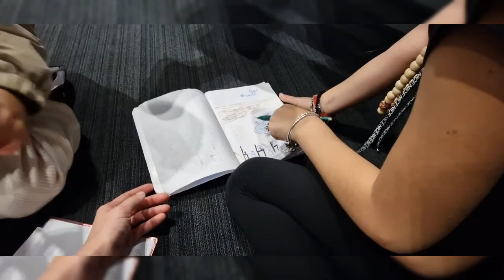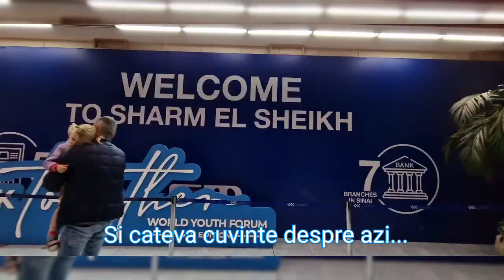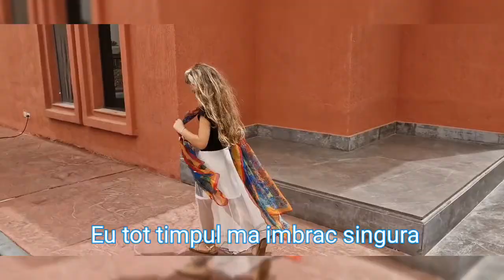Plecam in Egipt//vacanta cu 4 copii//sharm el Sheik